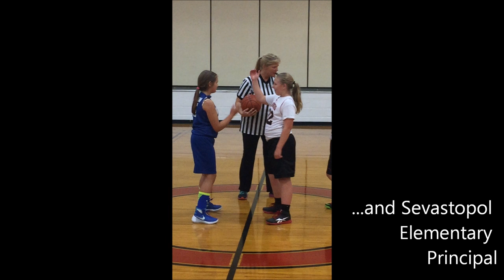Mary Donaldson: Sevastopol Principal and Referee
It's not uncommon to see elementary school principals do their best to leave work at work. At Sevastopol elementary School Mary Donaldson simply can't get enough of her kids. After a long day in the office, Mrs. Donaldson can often be found dawning the black and white stripes as a referee for basketball, football and volleyball games.